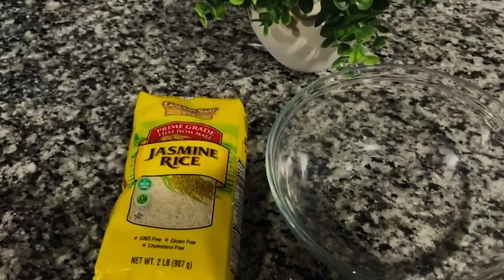Backyard Gungo : Harvest to Plate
Join us as we journey from backyard to kitchen, harvesting fresh Jamaican gungo and showcasing how to transform them into a delicious gungo and rice dish. Discover the secrets behind this traditional recipe and savor the jamaica